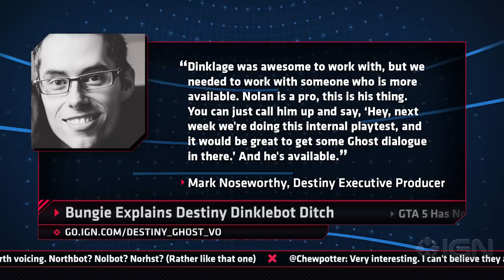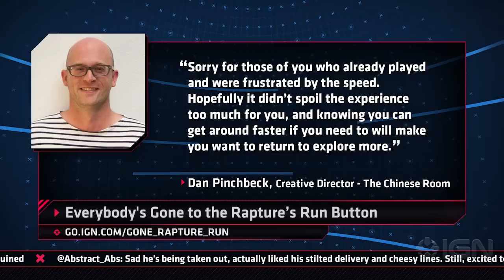Destiny Talks Dinklebot & GTA 5 Sells Big - IGN Daily Fix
Bungie explains removal of Peter Dinklage in Destiny and GTA 5 has sold 54 million copies. Plus,  Final Fantasy 15 screenshots showcase new locales and Everbody's Gone to the Rapture has a run button.